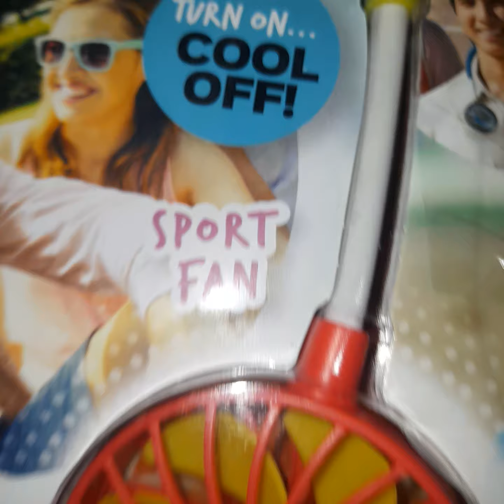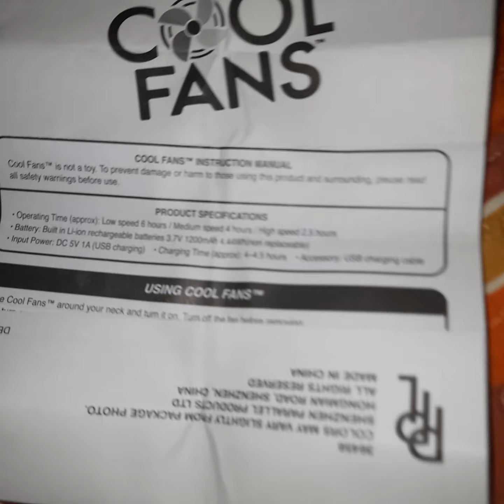Unboxing de un ventilador de cuello